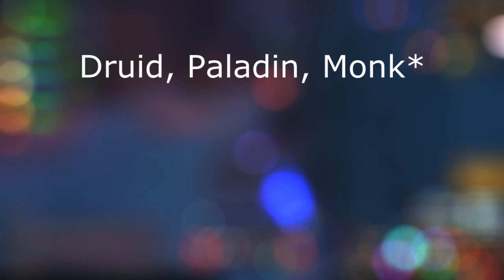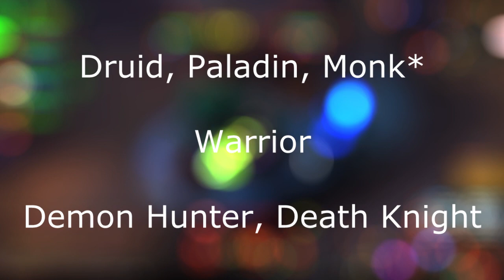BEST TANK CLASS IN LEGION??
Lets look at all the tanking classes in Legion and determine which class is the best!

If you like these guides let me know with a thumbs up and a subscription!